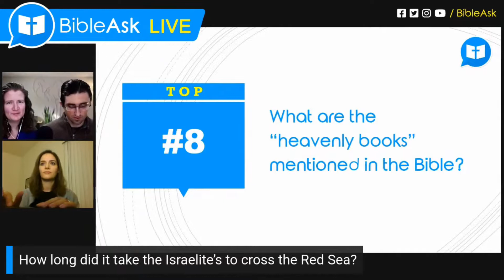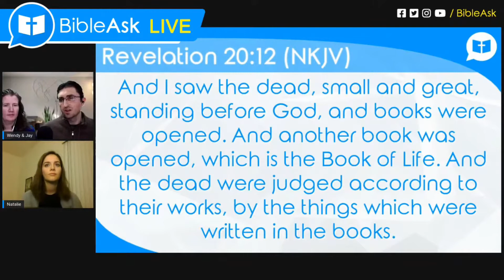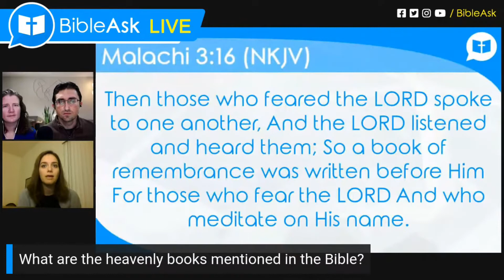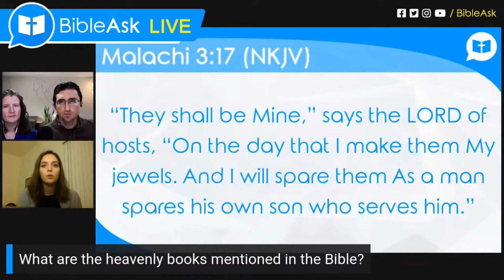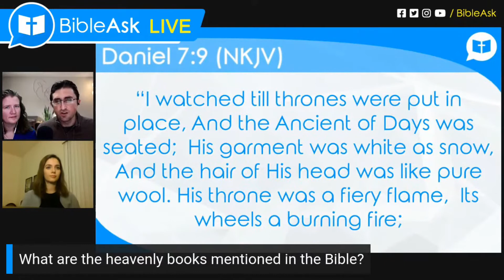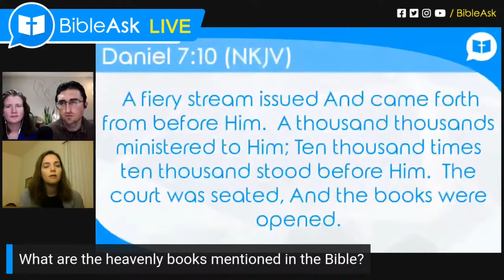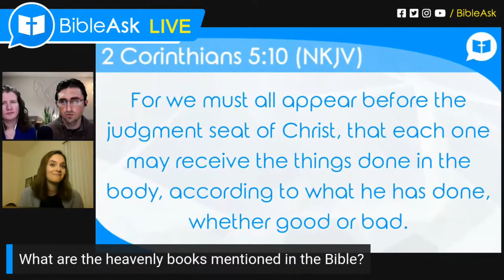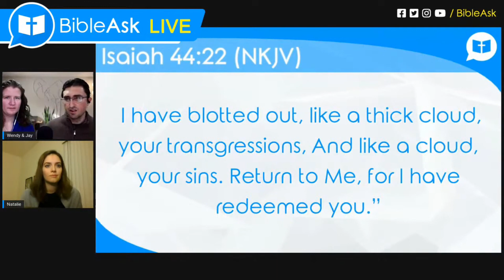What are the "Heavenly books" mentioned in the Bible?